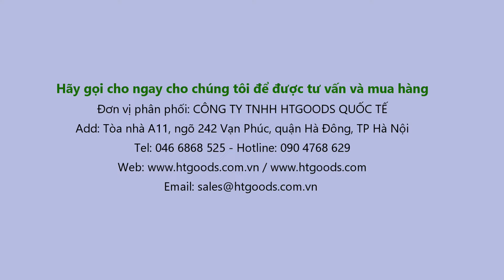A...ĐÂY RỒI...! muốn CẮT CÁP ĐIỆN CỠ KHỦNG bạn phải xem ngay video này.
Bạn sẽ làm gì khi muốn cắt cuộn DÂY CÁP cỡ KHỦNG trước mặt? Cưa tay, dao hay kìm...? Thật là phương án không khả thi... Công việc sẽ được xử lý nhanh gọn và chính xác với DAO CẮT CÁP kiểu BÁNH CÓC này. Hãy dùng thử bạn sẽ thấy nó CỰC KỲ HIỆU QUẢ.

Phân phối bởi: CÔNG TY TNHH HTGOODS QUỐC TẾ
Add: Tòa nhà A11, ngõ 242 Vạn Phúc, quận Hà Đông, TP Hà Nội